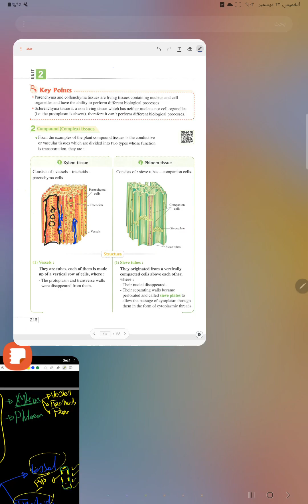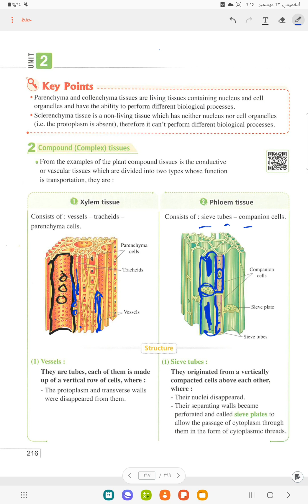Sec 1#plant tissues (2022)